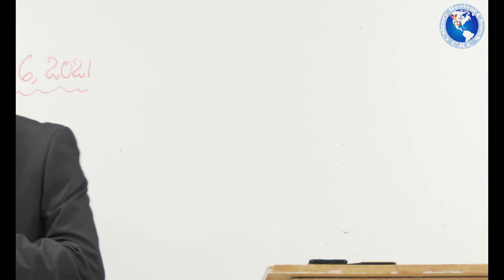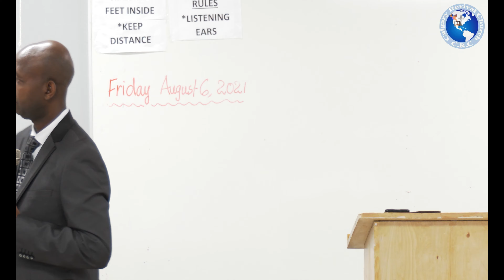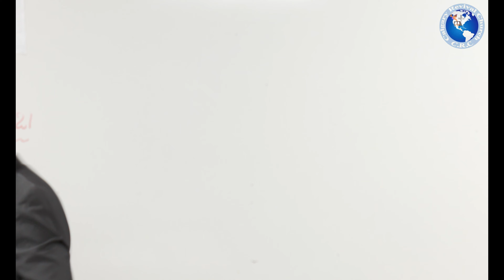FALSE PROPHETS/MANABII WA UONGO/ABAVUGISHWA B'IBINYOMA